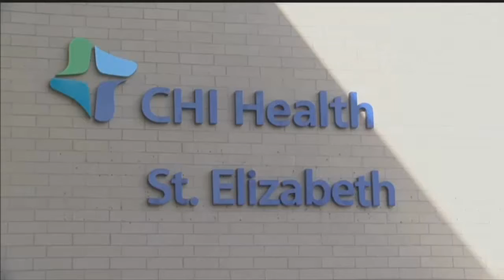Doctor helps Lincoln woman end chronic pain